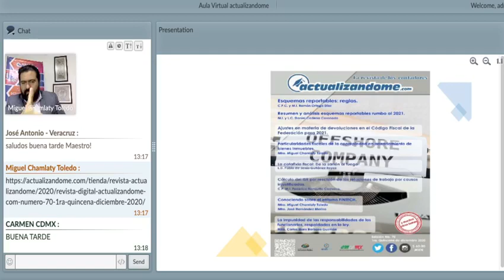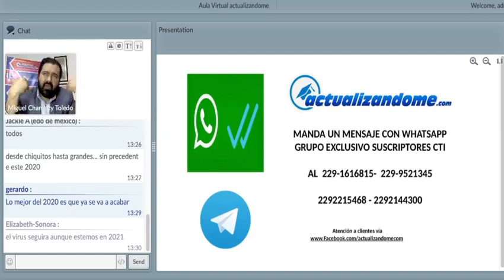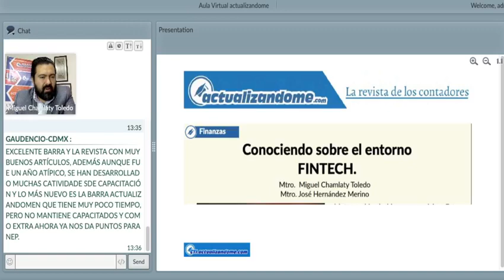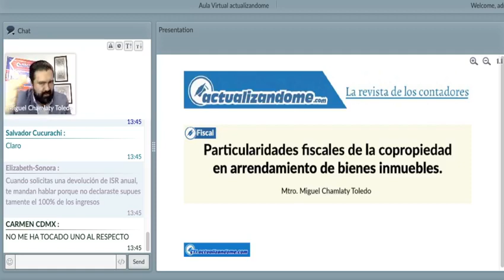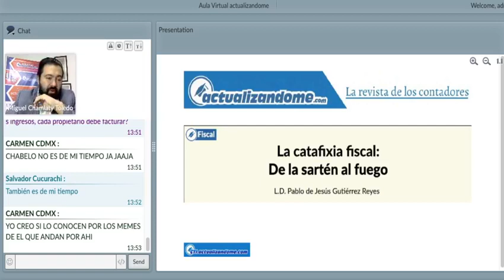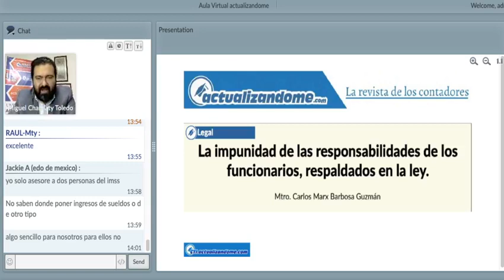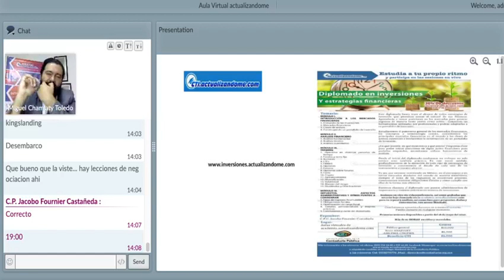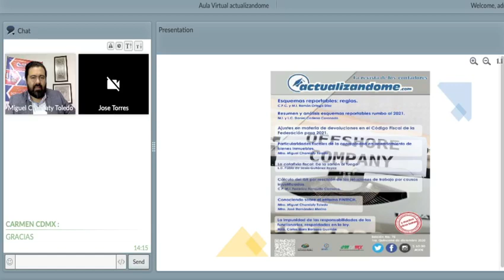Presentación de la Revista ACTUALIZANDOME.COM 70, 1Ra quincena de diciembre 2020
Vamos a la presentación de la REVISTA ACTUALIZANDOME.COM 70, correspondiente a la 1Ra quincena de diciembre  de 2020. En la cual el Maestro Miguel Chamlaty nos comenta los temas centrales  que contiene la edición.